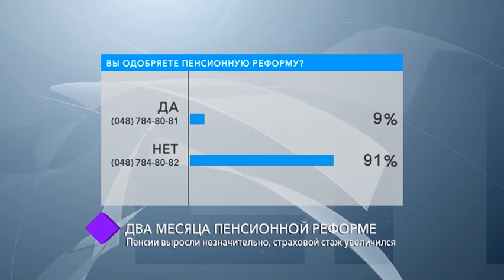Пенсионная реформа: первые итоги. В студии - Тамара Гортопан, Вячеслав Добровольский и Юлия Павлова